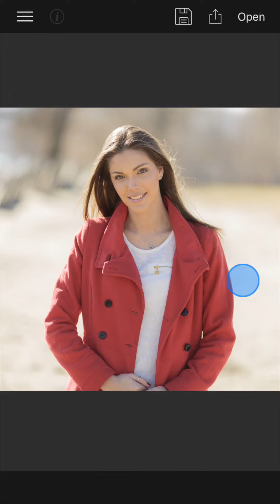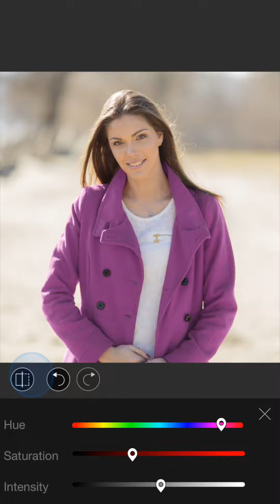Color splash effects using LightX Photo Editor for iPhone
Apply different color splash effects, change the background color using the powerful selective tool. You can also apply gray shades,blur effects, drama effects selectively.